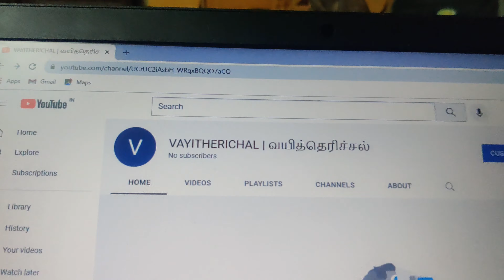Vayitherichal வயித்தெரிச்சல் My New Channel Introduction.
my  new you tube channel vayitherichal ,
this channel created for one vayitherichal
we are having vayitherichal

how to create video and editing